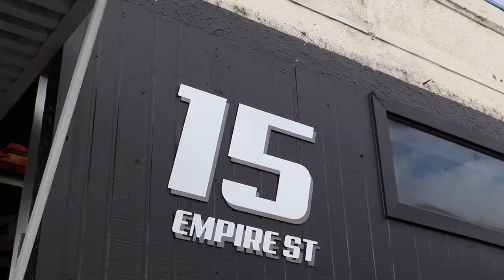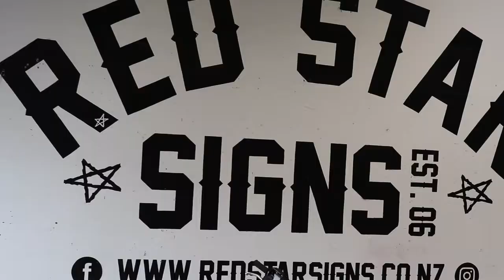Riley McKeown - CRF150R Graphics